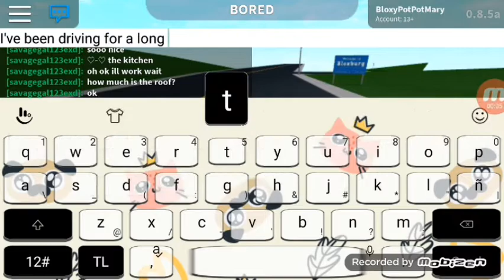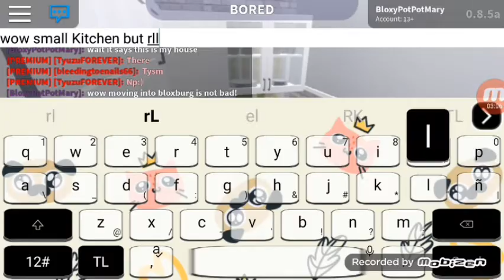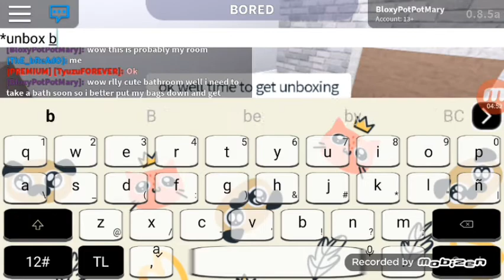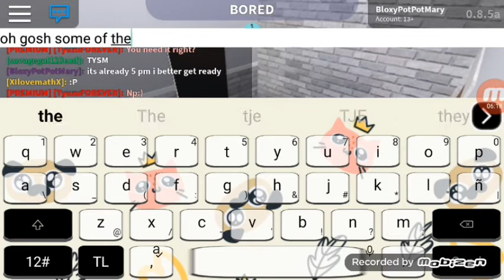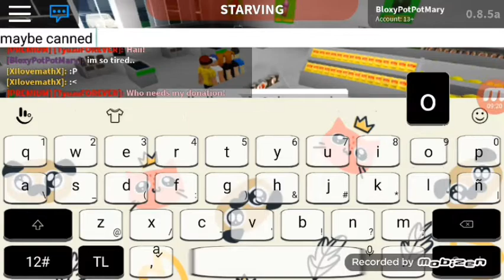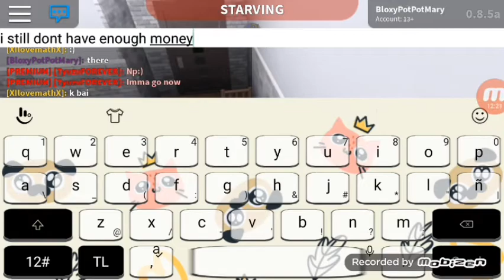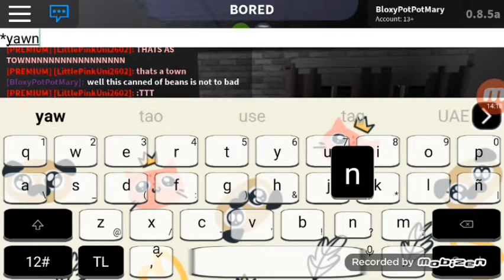Poor teen moves in bloxburg | Roblox | Episode 1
Hope you guys enjoyed this video i will be making more videos about this so hope you guys keep watching!